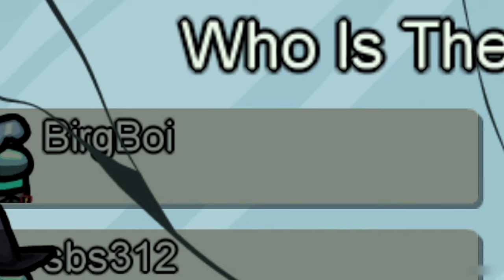My Heart is Racing - Among Us